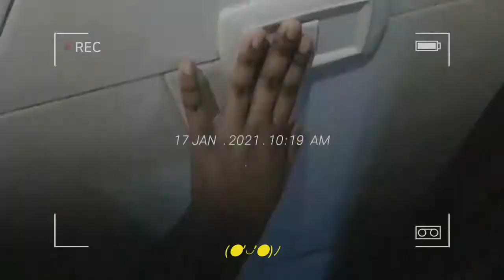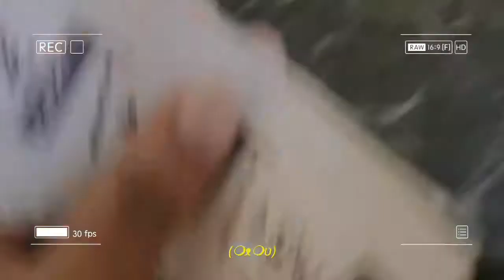A day in my life vlog2